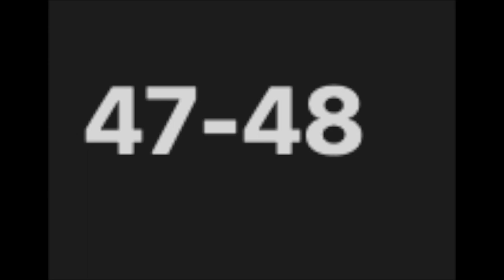47-48 Wg Dictation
there're other words in there too